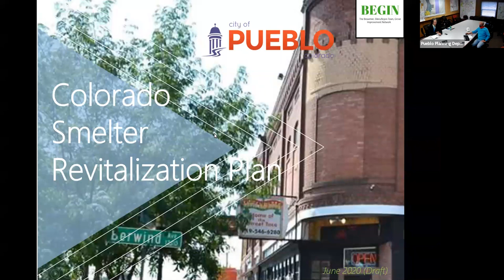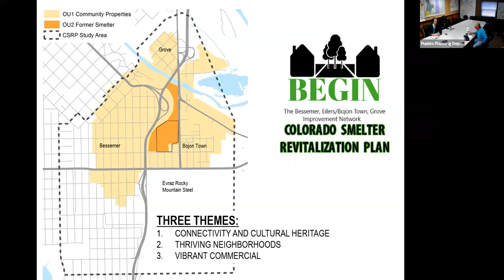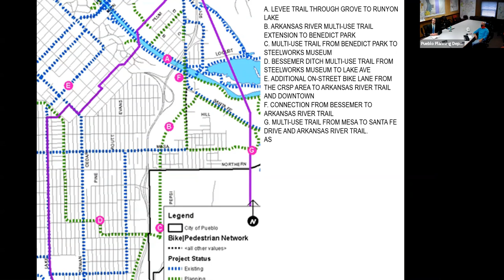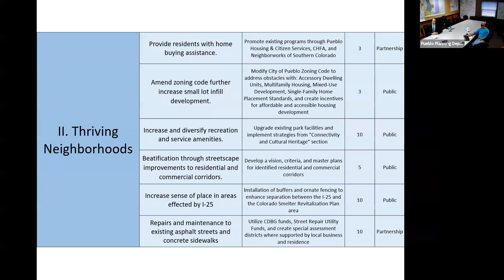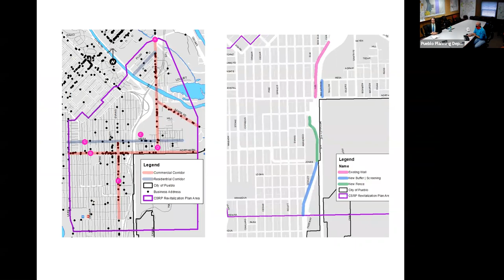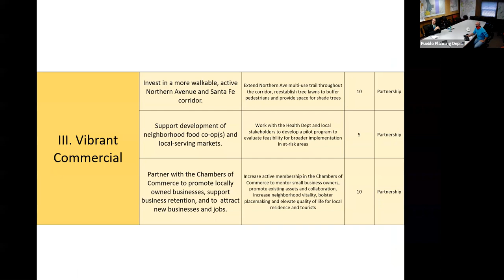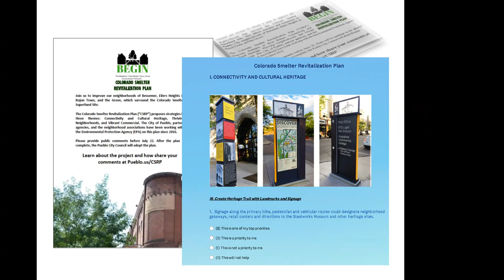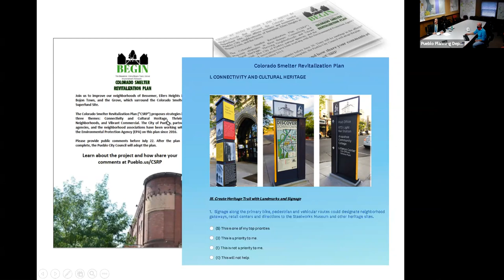City Planning presents CSRP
Alan and Bart welcomes the public to listen and share their comments about the drafted Colorado Smelter Revitalization Plan.

Alan Lamberg, Senior Planner
Bart Mikitowicz, Planner
City of Pueblo Planning & Community Development Department